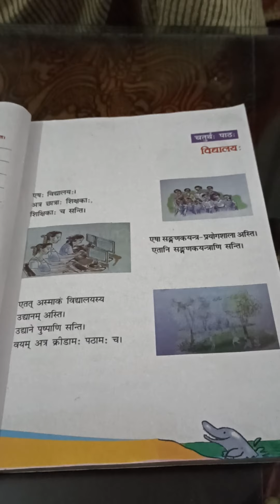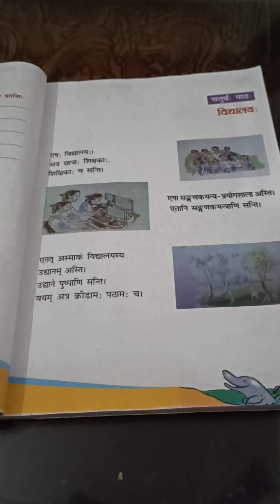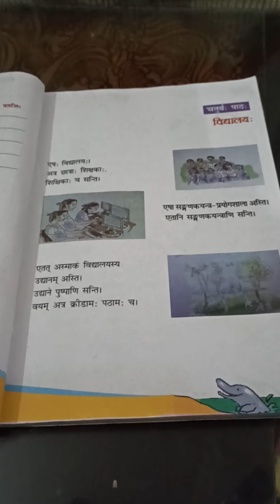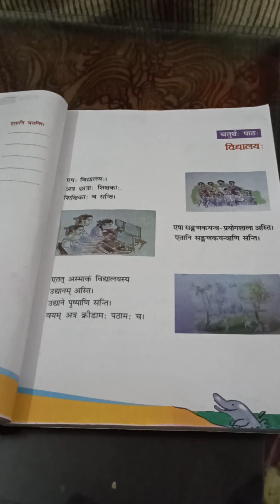Vidyalaya Sanskrit Class VI